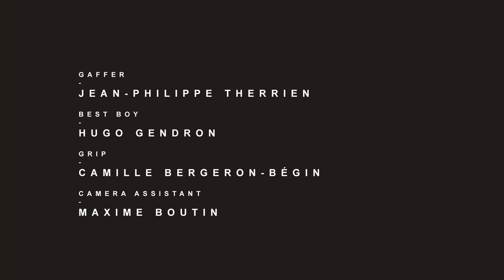Pedram Karimi Third Collection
A fashion film by Jessica Lee Gagné

Producer: Roxanne Doucet
Cinematographer: Jessica Lee Gagné
Editor: Charles Grenier
Title Designer: Simon Roy
Models: Rachel & Marc H. (Dulcedo)
Hair/Make-up : Ana-Maria Cimpoia (Make Up For Ever)
Stylist: Pedram Karimi, Roxanne Doucet
Accessories: Bande des Quatres
Gaffer: Jean-Philippe Therrien

Best Boy: Hugo Gendron
Grip: Camille Bergeron-Bégin
Camera Assistant: Maxime Boutin

Production Assistants: Marine Riou, Vincent Desro

COOP SLA
MAKE UP FOR EVER
Aquadôme de Ville Lasalle
Michael Yaroshevsky